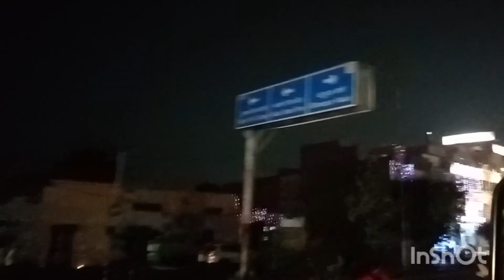आज गए हम लोग अमृतसर मार्केट घूमने ।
आज हम सब ने करी अमृतसर मार्केट से  दीपावली की खरीदारी ।